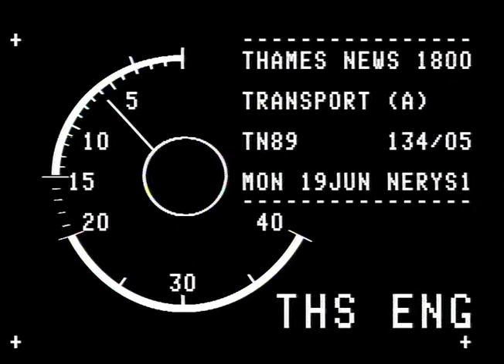TN-89-134-005.m4v | Thames News Archive Footage